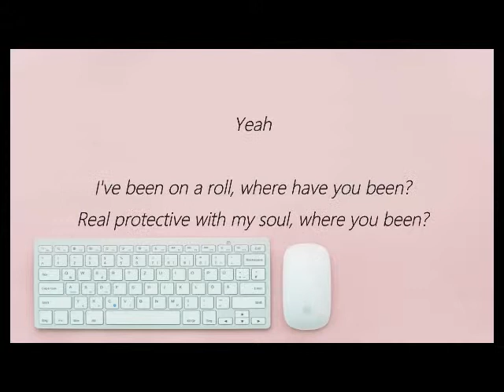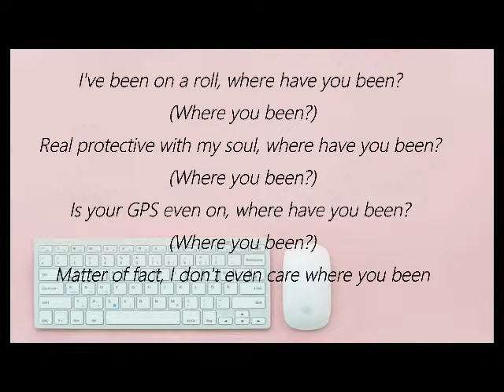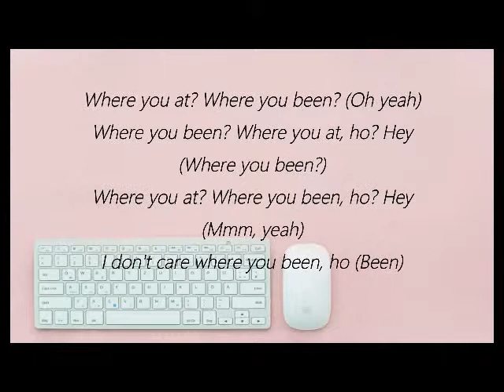Ariana Grande and Victoria Monét - MONOPOLY LYRICS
Yeah
I've been on a roll, where have you been?
Real protective with my soul, where you been?
Is your GPS even on, where you been?
Matter of fact, I don't even care where you been
Bad vibes, get off of me
Outta here with that fuckery
Treat my goals like property
Collect them like Monopoly
I probably
Won't come if there's not a fee
And if they try come stoppin' me
I swerve both ways, dichotomy
I like women and men (Yeah)
Work so fuckin' much, need a twinny, twin, twin
How you hit the club and you barely got in?
Then we hit the bank, making them investments for the win, oh
Said, I been on a roll, where have you been? (Where you been?)
Real protective with my soul, where have you been? (Where you been?)
Is your GPS even on, where have you been? (Where you been?)
I probably
I show them my discography (Yeah, yeah)
Work so fuckin' much, need a twinny, twin, twin (Yeah)
You'd be straight for life if I gave you my PIN (Yeah)
Even though we gave up that 90% for the win, go
I've been on a roll, where have you been? (Where you been?)
I don't even care where you been (Oh, yeah)
Hell no (Oh, yeah)
Said I don't even care
Remember when we made a fuckin' album off that Clicquot? (Ooh)
I never track my vocals, so shout out to Eric Vetro (I love Vetro, man)
This been buildin' up, I guess this friendship like Home Depot (Ooh)
I'm so thankful working with my best friend, she the cheat code
She the cheat code (Yeah!)
Where you at? Where you been? (Oh yeah)
Where you been? Where you at, ho? Hey (Where you been?)
Where you at? Where you been, ho? Hey (Mmm, yeah)
I don't care where you been, ho (Been)
Where you been Cletus?
Yeah, who? (What?) Clevis?
Who the fuck is Cletus?
It's from, um
Cletus? Girl
Nutty Professor
We have to wrap, 5, 6, 7, 8
Yeah